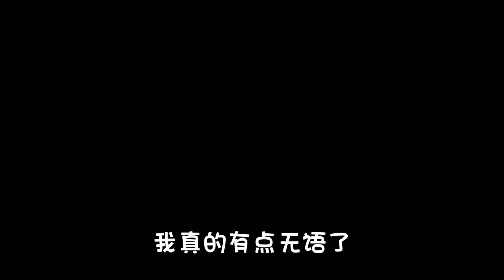《看皮肤颜色的世界》💙完整版 迷你世界说故事 迷你世界 迷你世界故事 迷你世界講故事 玩遊戲講故事